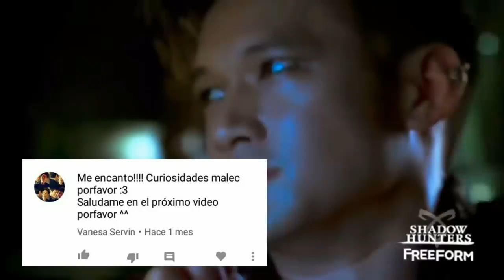LIBRO VS SERIE (Malec 10 Diferencias)